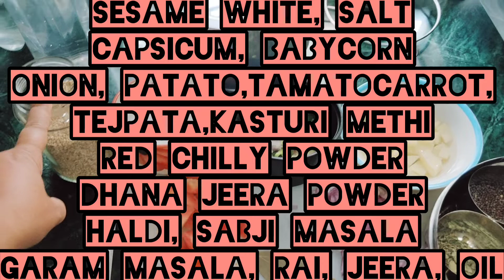❤️ बच्चे हुए सब्जी | स्वदेशी सब्जी | Mix vegetable | leftover vegetables | easy simple instant ❤️